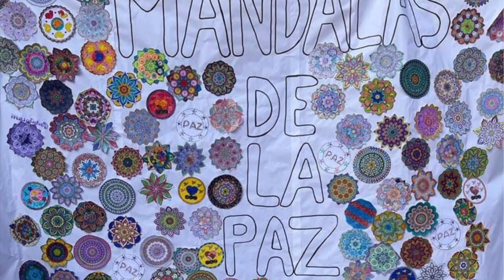Yoga y mandalas por la paz. CEIP S. Ramón y Cajal. Ceuta